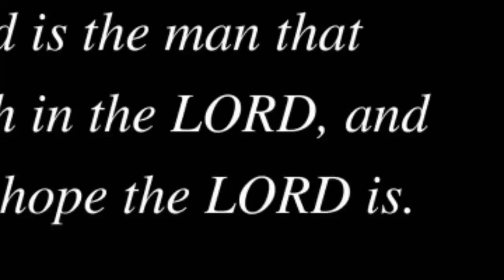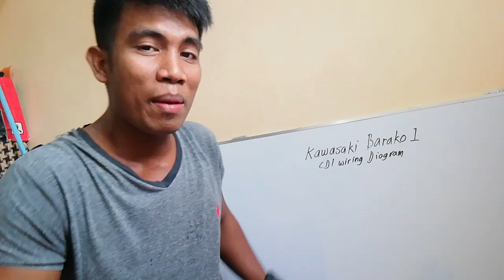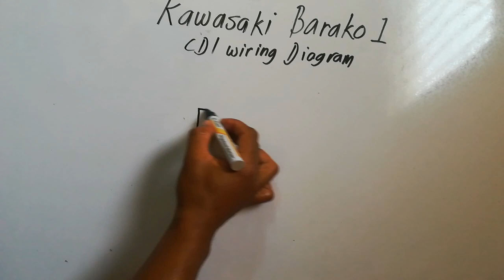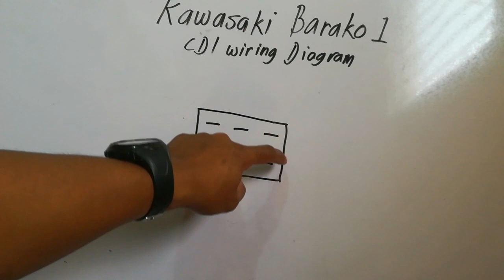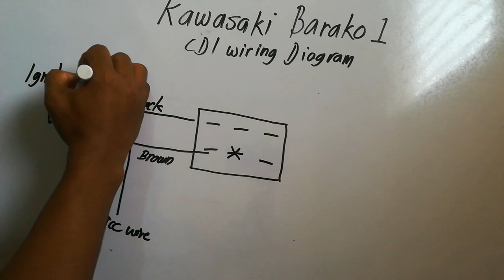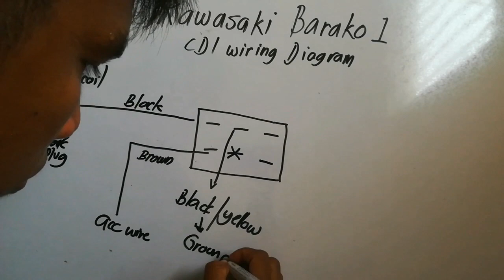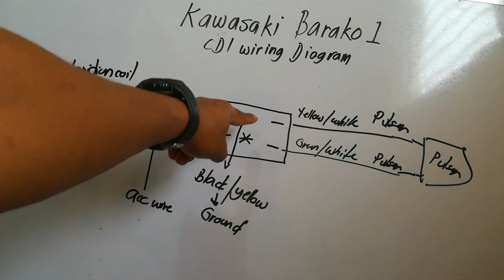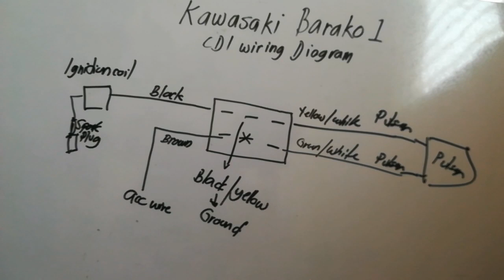CDI wiring connection and diagram explained (KAWASAKI BARAKO 1)/ tagalog tutorial / Madali lang to.